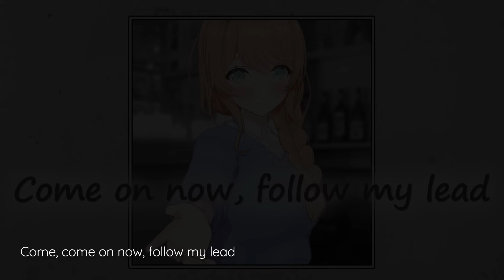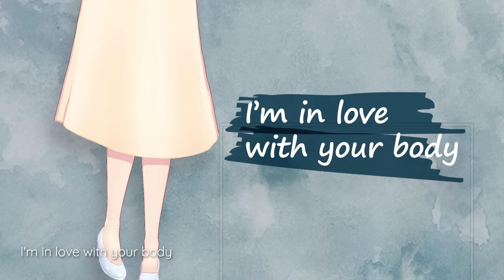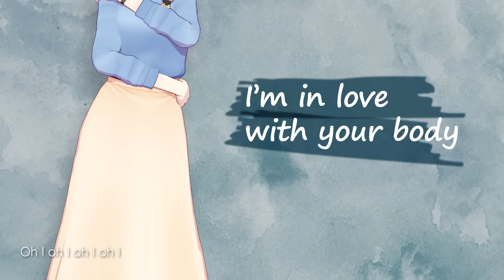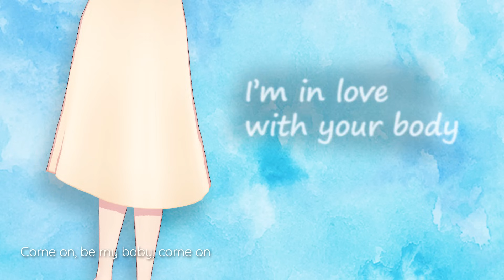【はっきり発音】ネイティブが「Shape of You」歌ってみた【クレア先生】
今回はちょっと大人っぽいの歌に挑戦です😎✨
もとの曲は英語勉強中の人には少しむずかしいですから、みんなが真似して歌えるようにはっきりの発音で歌ってみたよ！
歌の感想をどんどんtweetしてね！！

I made a cover MV of "Shape of You" by Ed Sheeran! 🍸✨
Ooh and plz tweet your thoughts with クレア先生 💗

✨クレア先生のメンバーシップができました✨
メンバーシップに入ると限定の動画や配信が見れたり、クレア先生オリジナルの絵文字が配信で使えます♬

みなさんのコメントもまっていますね。

Twitterでも先生とお話ししましょう！

クレア先生からのメッセージ

いつもcheckしてくれてありがとう！
英語と触れ合う方法はLessonじゃなくてもたくさんあるよ
好きな映画を英語で見たり　好きな音楽を英語で聞いたり！
クレア先生も日本語覚えるとき
たくさんアニメや漫画見て勉強したよ！
楽しく学んで、どんどん英語になれちゃおう！